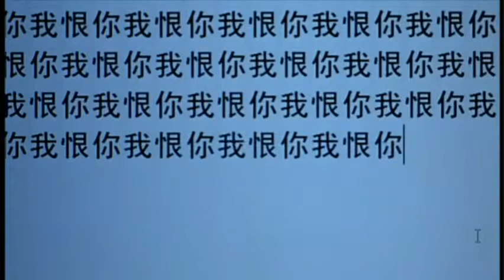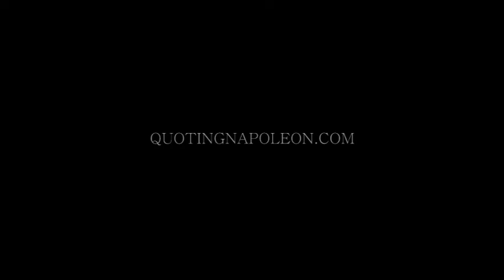If you like Paul Carrack, you'll love John Salazar!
"Absence" featuring John Salazar

See also:
No Doubt About it, I Don't Want to Hear Anymore, It Ain't Easy, I Don't Want Your Love, Ain't No Love in the Heart of the City, Stay Awake, Just 4 Tonite, Love is Thicker, If I Don't Love You, Who Am I, Eyes of Blue, Am I in a Dream